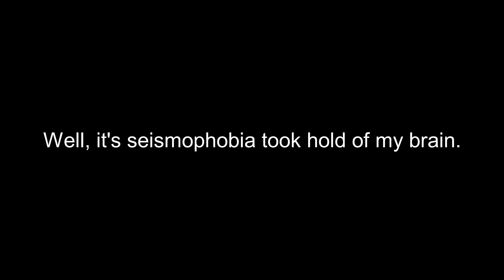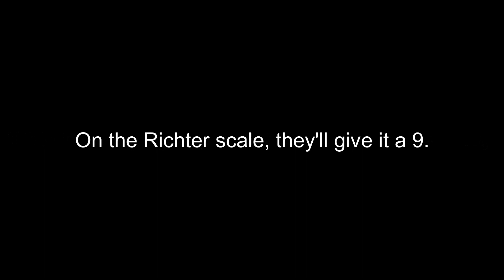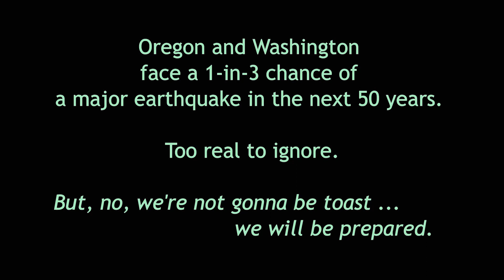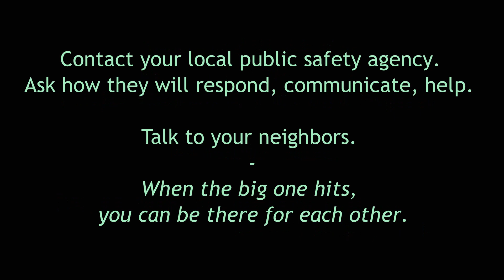Seismophobia: The Cascadia Subduction Zone Blues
The risk of a major earthquake in the Pacific Northwest really only came to public attention around 2015, after I moved to Oregon from Northern California. Damn.
I wrote this poem in 2016 and now Zach Mayo, voice over artist from Dallas, Texas, turned it into a great talking blues.

Enjoy and take heed!

(California, but useful general information)

Illustrations in the video are adapted from public domain sources as shown.